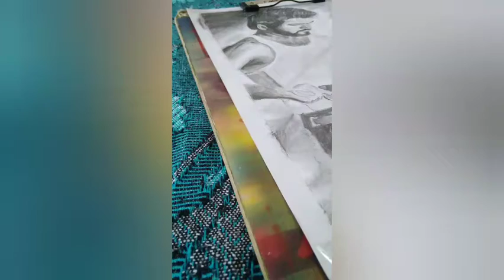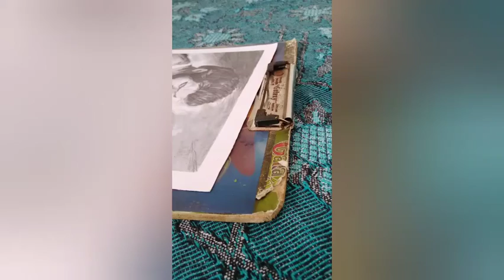beast 1st look drawing tutorial |episode 3| thalapathy vijay, G.sreeshyam's pencil art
this is a  drawing tutorial of thalapathy vijay from beast

you can also utilize and draw

this video is the episode 3 of the video

watch episode 1 and 2

price details of all tools

1.apsara eraser-₹5
2.faber castell mechanical pencil-₹20
3.apsara 2h and h pencil -₹12
4.blending stumps -₹ 120
5.artline 6 shading pencil-₹70